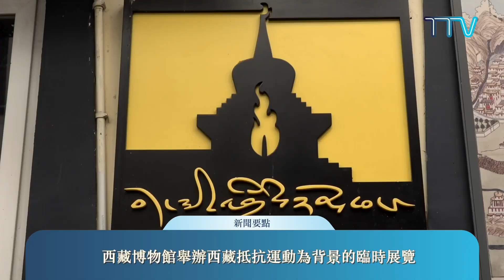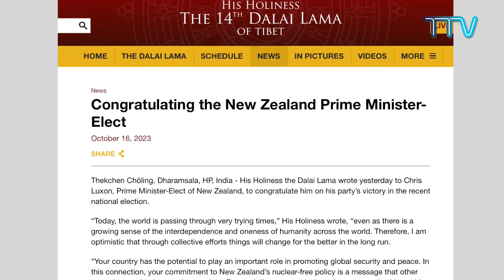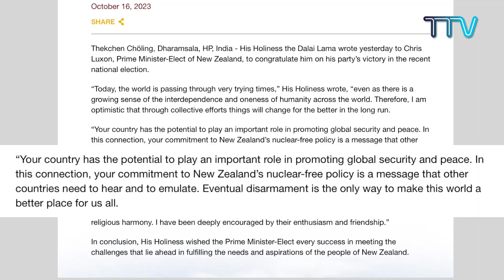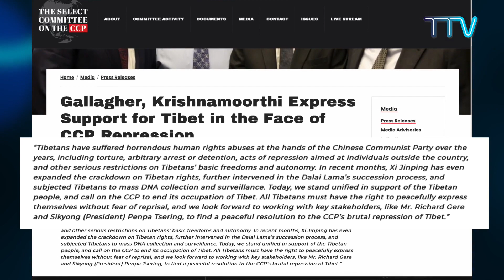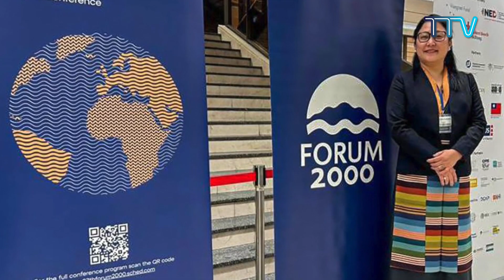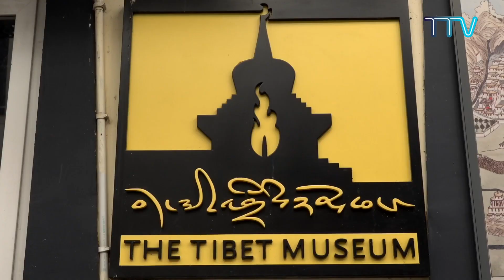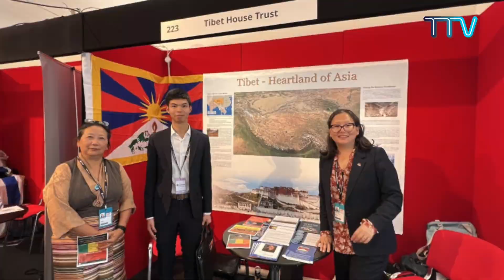《本週西藏》第 361 期 2023 年 10 月 20 日 Tibet This Week: Chinese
Tibet This Week: Bulletin 361, October 20, 2023, is a Weekly news feature on Tibet, His Holiness the Dalai Lama, and Central Tibetan Administration.
本期新聞要點：
1. 達賴喇嘛尊者祝賀紐西蘭新當選總理；
2. 達賴喇嘛尊者榮獲美國國會金質獎章十六週年紀念活動在國會大廈舉行；
3. 司政邊巴次仁在華盛頓特區國家新聞俱樂部發表演講；
4. 美國眾議院美中戰略競爭特設委員會呼籲中國當局和平解決藏中衝突；
5. 外交部長諾增卓瑪在布拉格出席論壇 2000 會議；
6. 西藏博物館舉辦西藏抵抗運動為背景的臨時展覽；
7. 駐倫敦辦事處在英國保守黨和工黨年會上展開宣傳西藏活動；
8. 駐澳洲代表噶瑪森格出席澳洲藏人社團全國聯合會理事會會議；
9. 印藏協調辦公室在印度北方邦舉辦宣傳西藏活動。